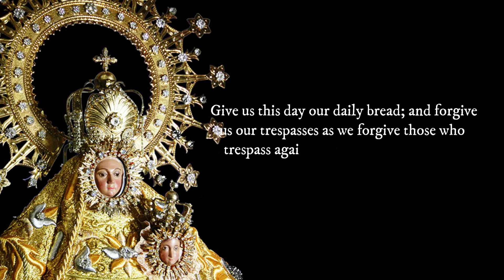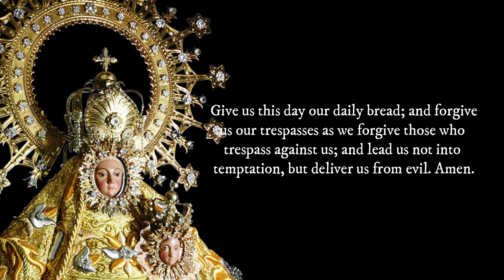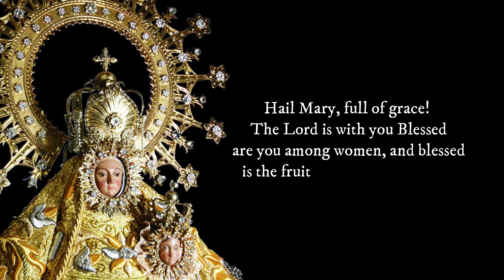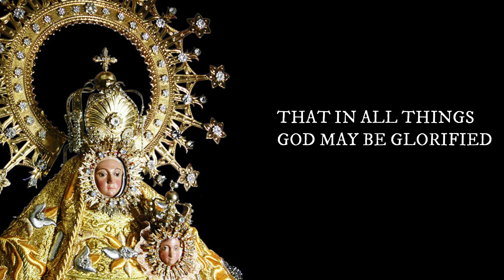GLORIOUS MYSTERIES - REVISED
ON WEDNESDAY AND SUNDAY: GLORIOUS MYSTERIES